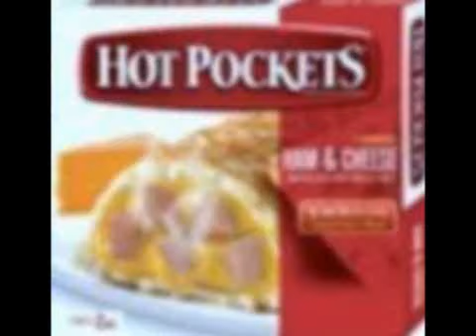BARKING STURGEON CAUGHT 53 INCHER BANG BANG BANG!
MIGUEL'S BARKING STURGEON CAUGHT ON EEL. HOT POCKET!